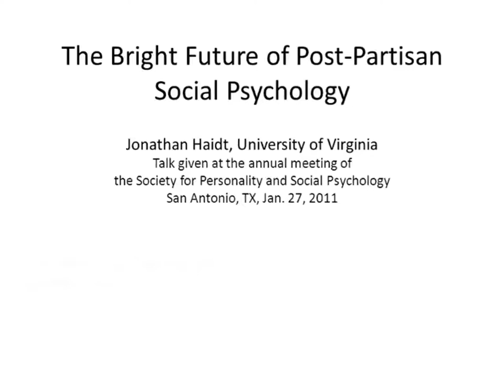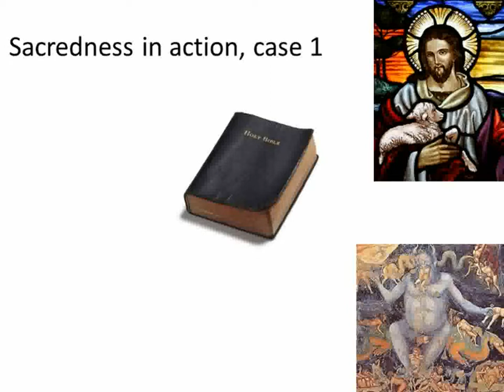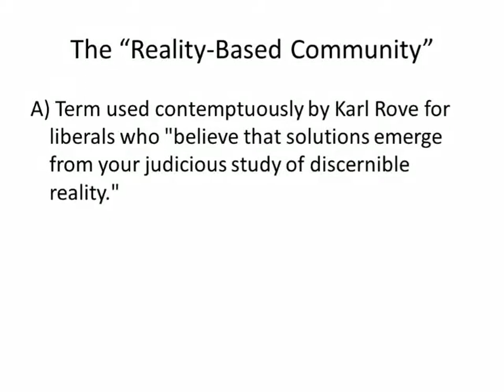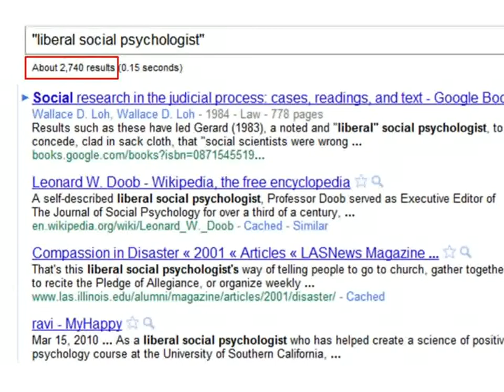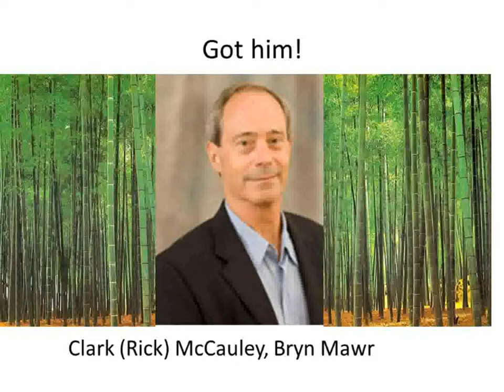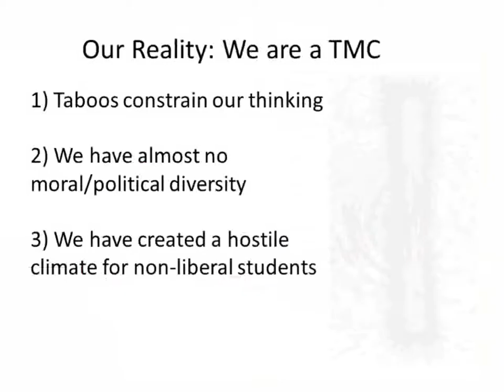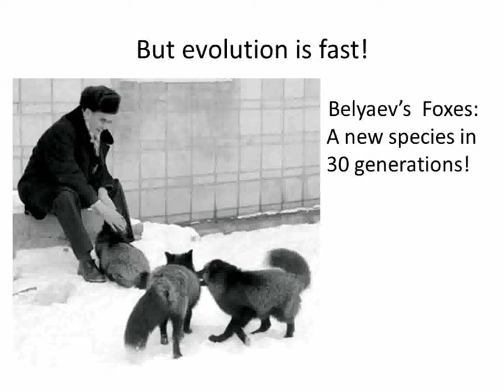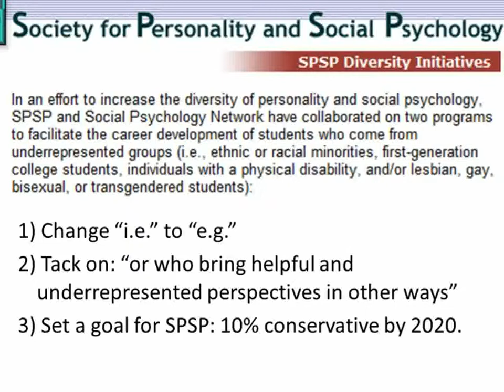The Bright future of Post-Partisan Social Psychology (Jonathan Haidt)